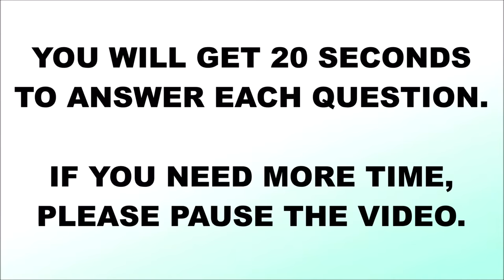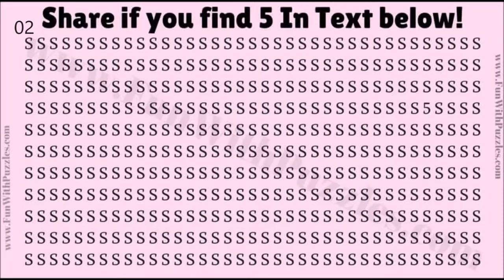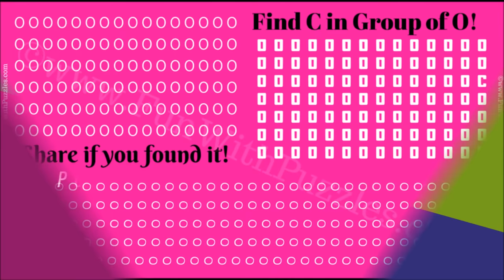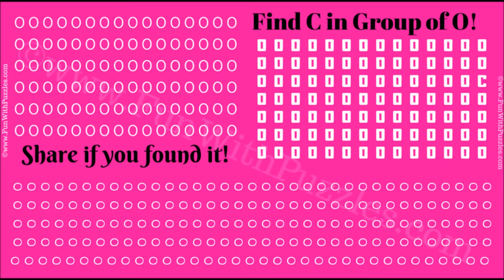BRAIN TEASERS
It contains picture puzzles brainteasers which will mess with your brain. In these picture puzzles brainteasers, your challenge is to find the hidden letter or number in the given puzzle images.
In these picture puzzles, you will be shown some group of numbers or letters. However, there will be one hidden letter or number in this group which will be different from the other letters. Your challenge is to find this hidden letter or number in these picture puzzles.
Answers of these picture puzzles brain teasers are given after your allocated time is over for odd one out picture puzzle. There is one extra picture puzzle at the end for which the answer is not provide. Your task to find the answer of this picture puzzle brain teaser and then post your answer in the comments.